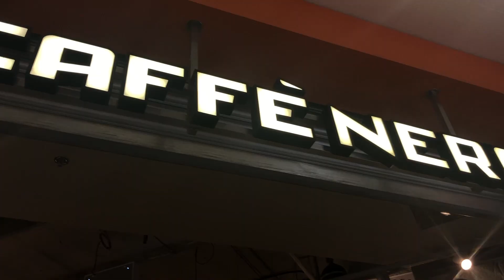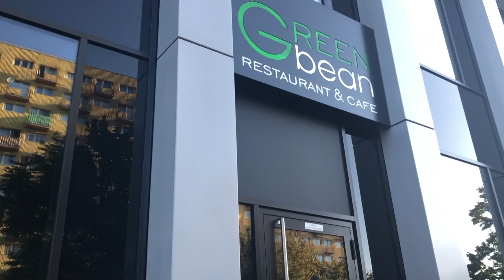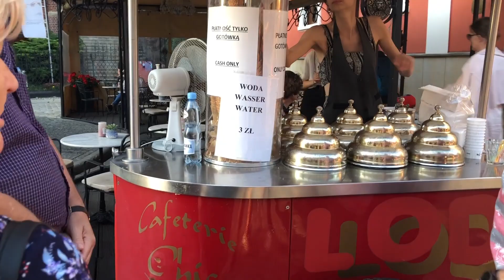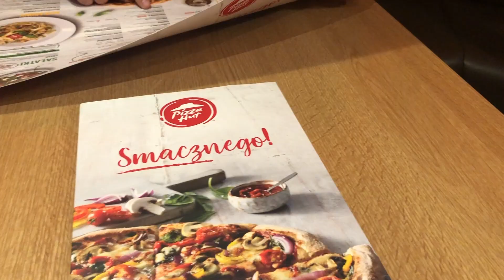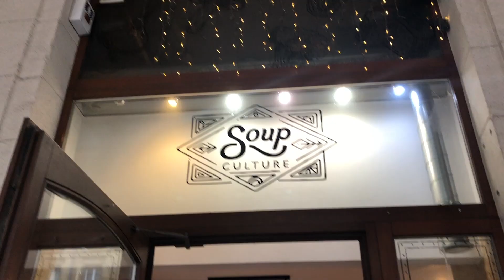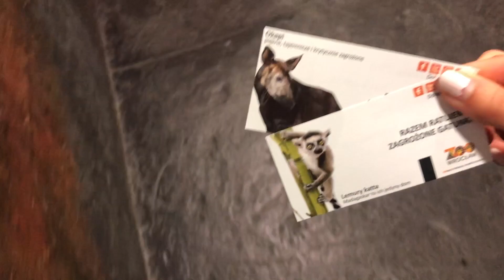Travel with me | Poland | Panorama Painting in Wroclaw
[WATCH IN HD] Visit the beautiful city of Wroclaw with me! In this video I go to the amazing panorama painting done in WW2. I also visit the market hall of course, and tour around town with friends and family.

After the panorama painting my dad and I went to the zoo in Wroclaw.